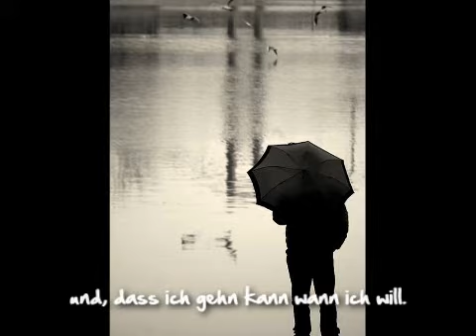Ich will nur